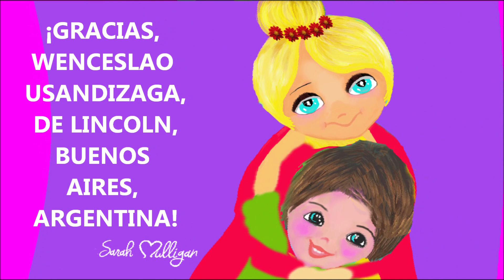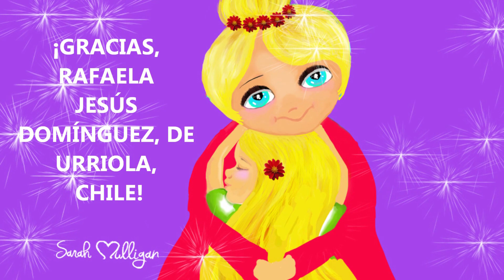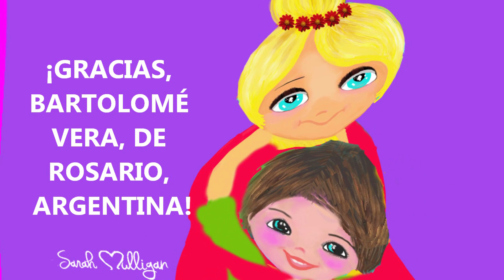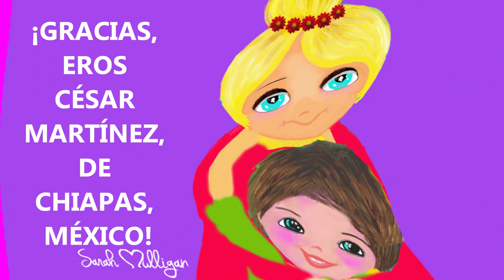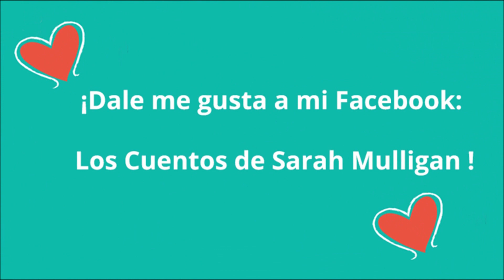"En los brazos de mi abuela" Un cuento de Sarah Mulligan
Decile "TE QUIERO" a tu abuela a través de este divertido cuento en rimas, escrito por Sarah Mulligan, y narrado por chicos y chicas de distintos países: Argentina, Inglaterra, México, Perú, Costa Rica y Brasil. Distintas maneras de decir un mismo amor a nuestras abuelas del corazón.

Si querés leer el texto completo buscalo en Facebook: Facebook: Los Cuentos de Sarah Mulligan